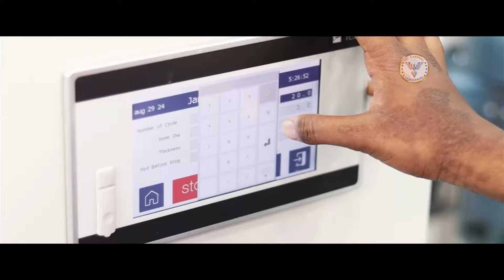Sri Lakshmi industries Murukku Machine | 96721 15123 | Automatic Stain less Steel Murukku Machine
Customer Service: 24 x 7 Customer Service contact:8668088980,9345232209, 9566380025, 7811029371,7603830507

12 Years of Murukku Machine Manufacturing Since 2008.